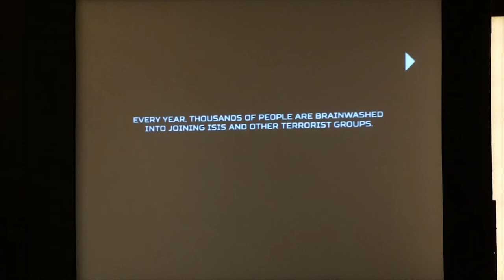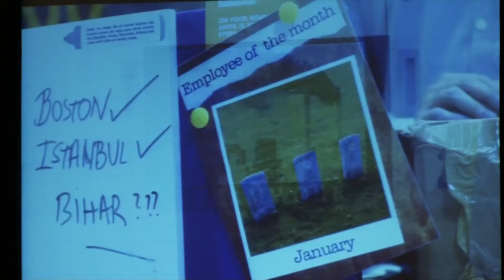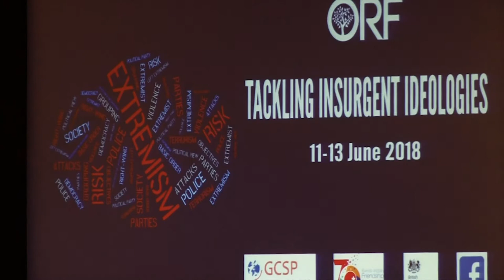Tackling Insurgent Ideologies | Creative Voices and Expressions: The new CVE?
This panel examined the role of sports, arts and cultural programmes in addressing violent extremism by locating the spaces for prevention, countermeasures and deradicalisation through these avenues. . Panelists were:-
Priyank Mathur , CEO, Mythos Labs
Ashhar Farhan , Co-Founder, Lamakaan- the Open Cultural Center
Waheed Para , Youth President, J&K PDP
Rana Safvi , Founder & Moderator,
Abhinandan Sehkri, Co-Founder & CEO, Newslaundry (Moderator)